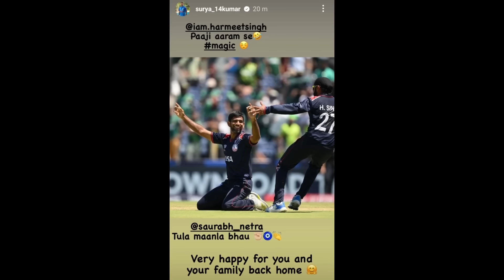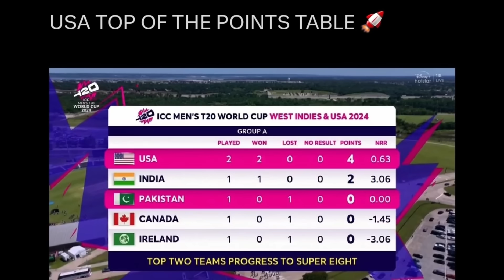Nobody EXPECTED This...USA vs Pakistan CRAZY Match News! 😱| PAK vs USA T20 World Cup Facts